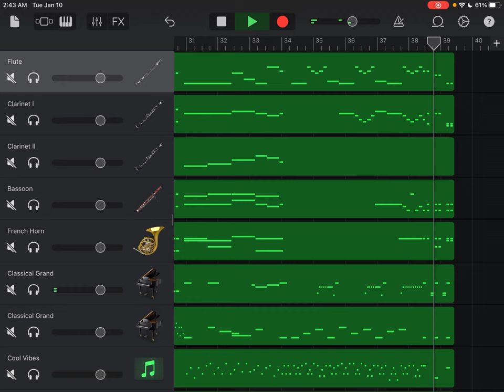Piano Concerto No. 23 in A Major, K. 488, II Adagio, Wolfgang Amadeus Mozart